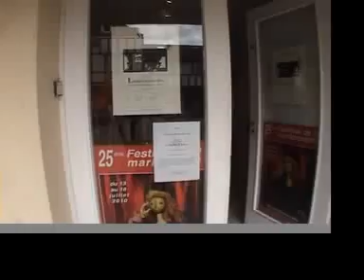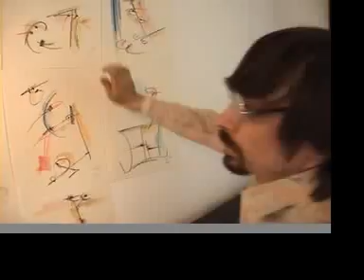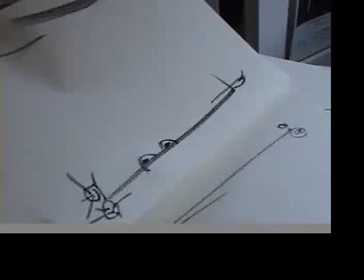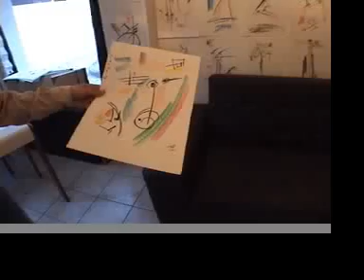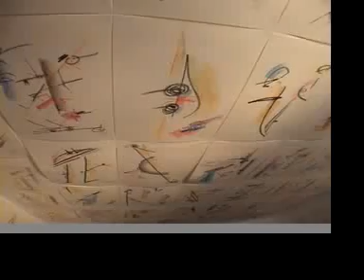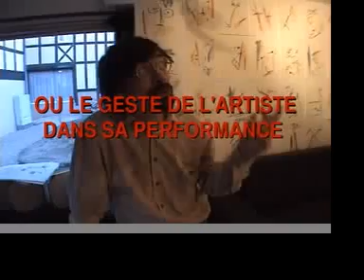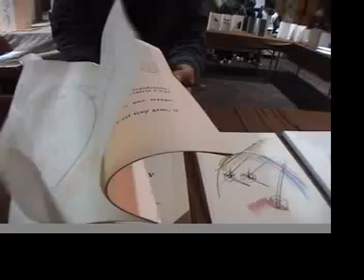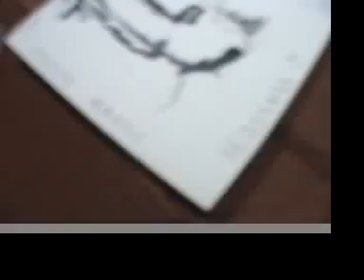Serge CHAMCHINOV performance du 16 juillet 2010 REALISATION WAISFISCH ARMAND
LES FILMS DE L'INSTANT PRESSENTENT SALLE UBU DANS L'ATELIER DE SERGE CHAMCHINOV
1134 DESSINS LORS DE LA PERFORMANCE ARTISTIQUE AU VILLAGE DE DIVES-SUR-MER OU LE GESTE DE L'ARTISTE DANS SA PERFORMANCE AU VILLAGE
GUILLAUME-LE-CONQUÉRANT
RÉALISATION MONTAGE WAISFISCH ARSMAND JULIEN
MUSIQUE HENRI DUTILLEUX MÉTABOLE ESPACE MOUVEMENT
L'ASSOCIATION BIBLIOPARNASSE
BIENNALE INTERNATIONALE DU LIVRES D'ARTISTES 2011 SOUS LES HALLES
INTERPRÉTATION DU PERSONNAGE DE SERGE CHAMCHINOV LE ROI UBU D'ALFRED JARRY
PERE UBU
MESSIEURS LA SÉANCE EST OUVERTE ET TACHEZ DE BIEN ÉCOUTER ET DE VOUS TENIR TRANQUILLE
PRODUCTION  NOMADE 2013
RÉALISATION WAISFISCH ARMAND PENDANT LA PERFORMANCE DANS L'ATELIER DE DIVES SUR MER